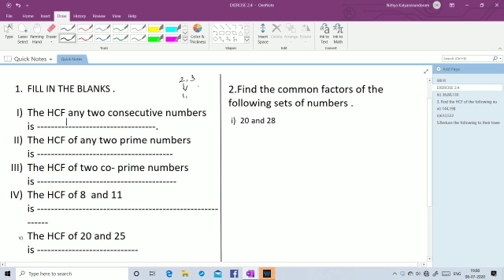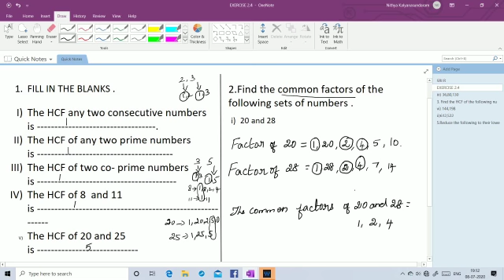VI - MATHS - MATRIC - Playing With Number - Ex. 2.4 - Q.No. 1 to 5